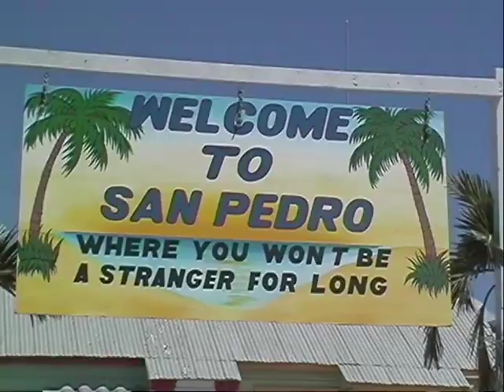Nice old Belize video... San Pedro too!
Must be late-90s or early 2000. Anta Werner.